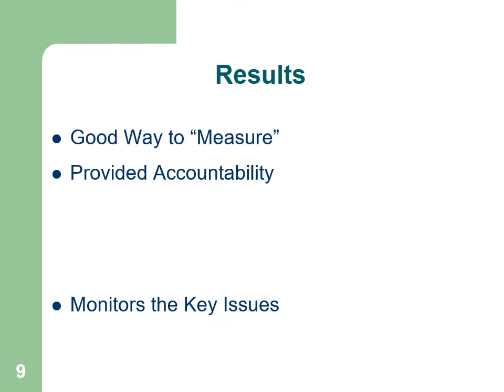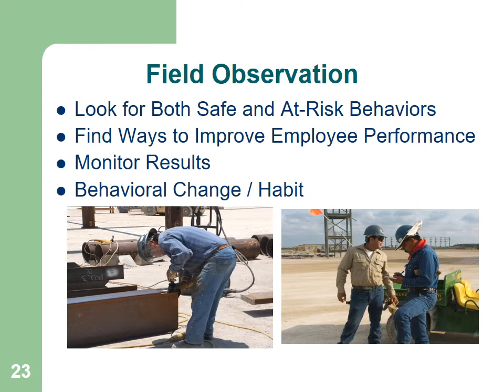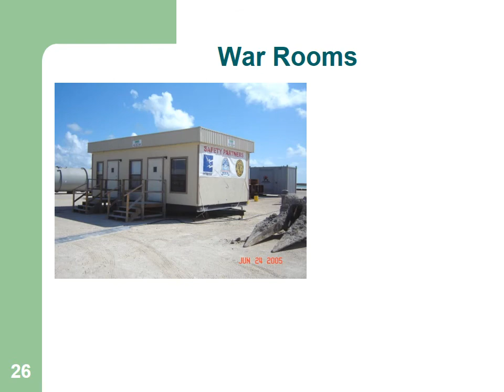Leading Indicator HSE Presentation HSE Professionals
Leading Indicator is an important tool to measure the implementation of Safety Programme. This HSE Professionals HSE Presentation will guide you on what is Leading Indicator see the detailed Video if you want to download HSE Presentation in soft copy Click on this link to download

If you want to download other HSE Related Documents in Soft Copies there are links Professionals will Provide you with HSE Job Safety Analysis HSE Risk Assessments HSE Procedures HSE Method Statements HSE Checklists and HSE Presentations in Soft Copies for Download

How to Prepare Risk Assessment & Job Safety Analysis Presentation

Hearing Protection, Machine Guard & Office Safety HSE Presentation for HSE Professionals

🔰 Share This Post Maximum
🔰 Help Your Friends